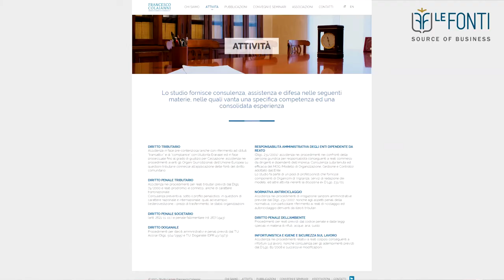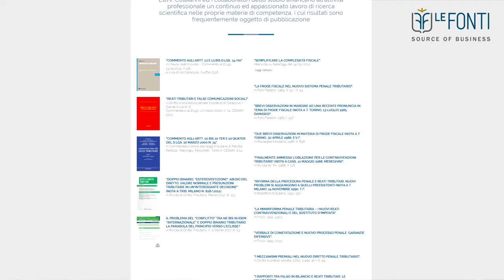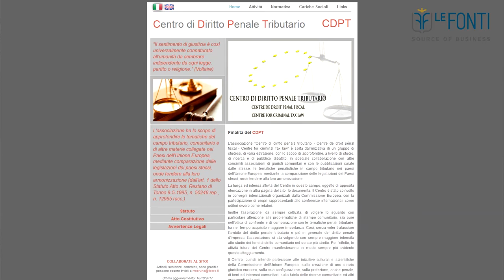Videointervista Studio Legale Francesco Colaianni